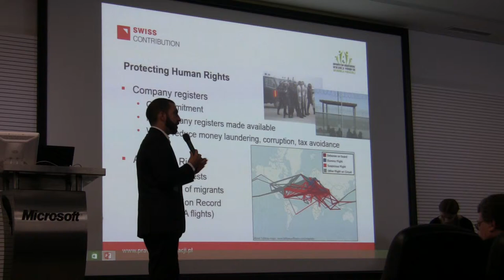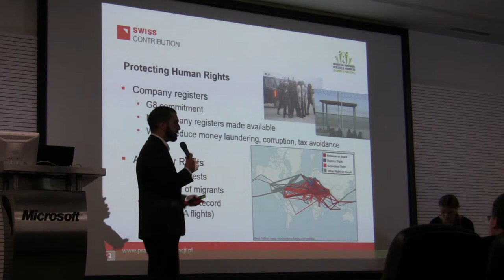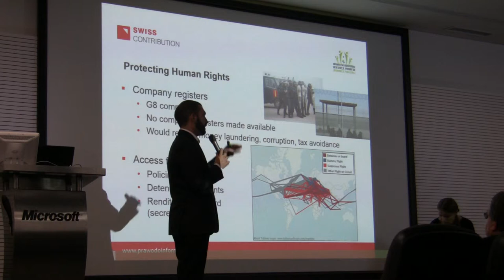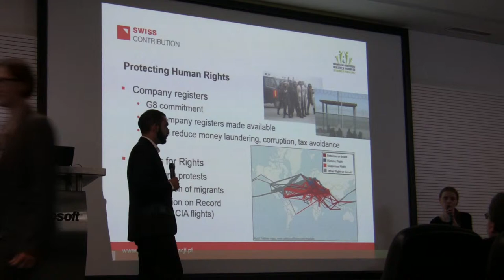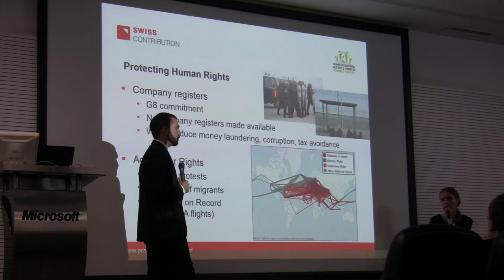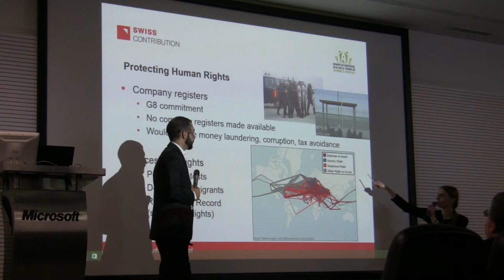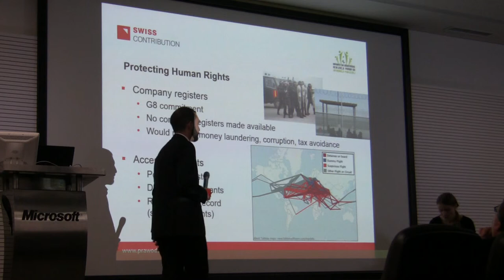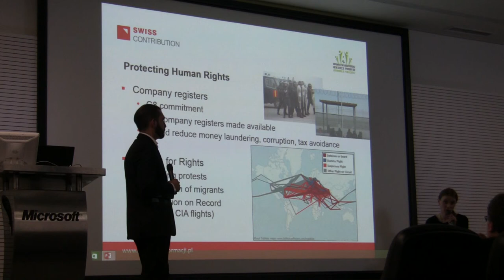Andrea AIE 2